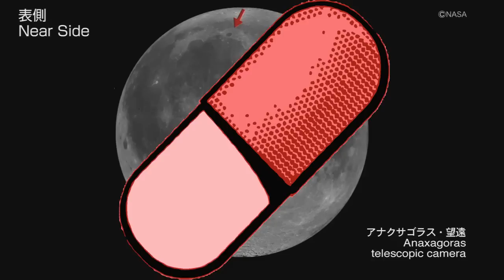NASA Moon Anomaly Captured On Video - Life Revealed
Checking out the JAXA/NASA high definition videos, I discovered what appears to be a rocket launch from inside the Anaxagoras crater (on the near side of the Moon) - dated 2009.

Deduction of dirt/artifact on the camera lens, laser pointer? (for satellite camera), dust, astronaut pee etc... makes me conclude (if this footage is real) that there IS life on the Moon today, now!

Notice the shadows cast when the "rocket" ascends on the rocks near it!

I suggest you all download and save these videos now (save the [22].mp4's for the highest definition available).

This is gonna be hard to explain...over to you NASA... :P